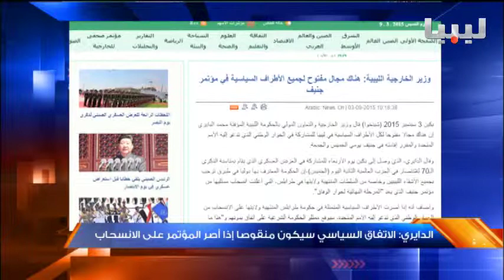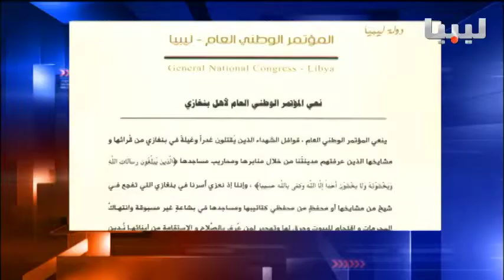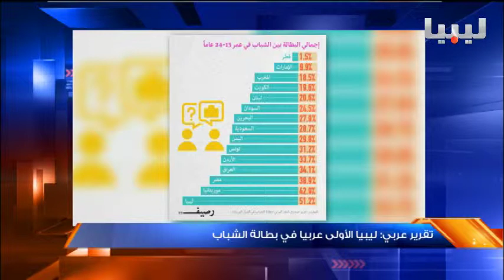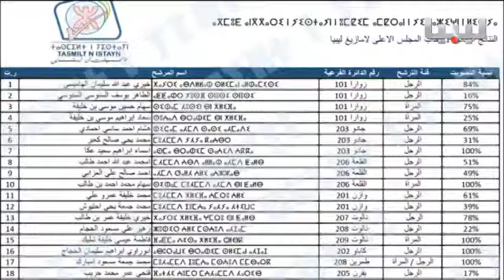نشرة التاسعة يوم 03/09/2015